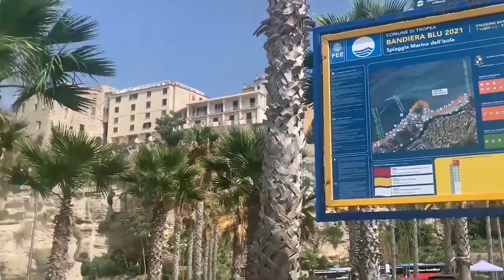TROPEA: NUOVO SISTEMA COLLEGAMENTI TURISTICI